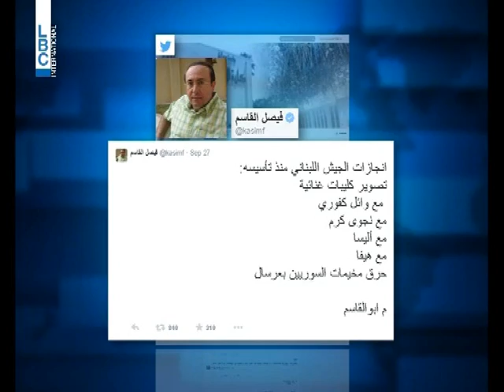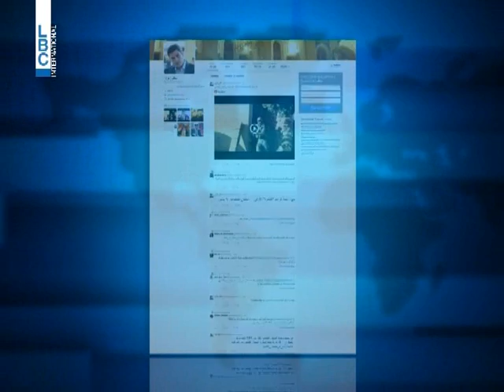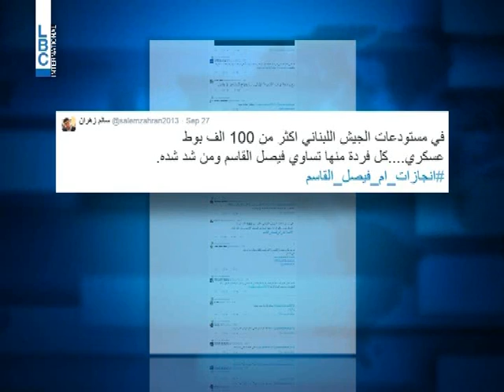LBCI News - ردات الفعل على كلام القاسم بلغت ذروتها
غرّد فيصل القاسم ساخرًا من انجازات الجيش اللبناني فقامت الدنيا في لبنان ولم تقعد. فالقاسم اليوم يواجه شكويين أمام النيابة العامة التمييزية الاولى تقدم بها المحامي أشرف الموسوي وعشرة محامين اخرين بتهمة التهجم على المؤسسة العسكرية.